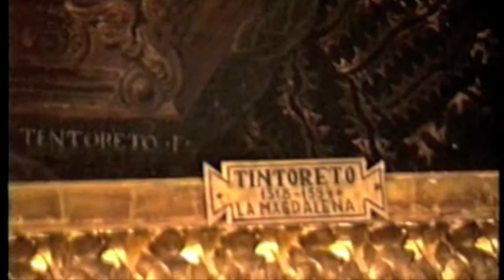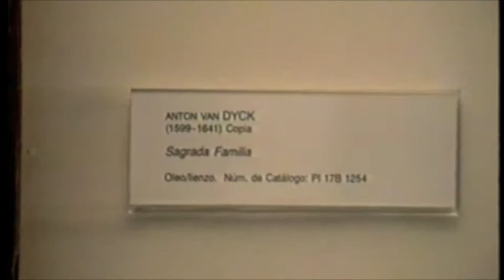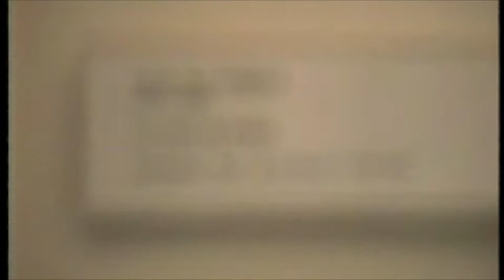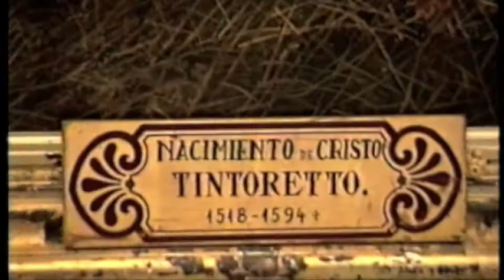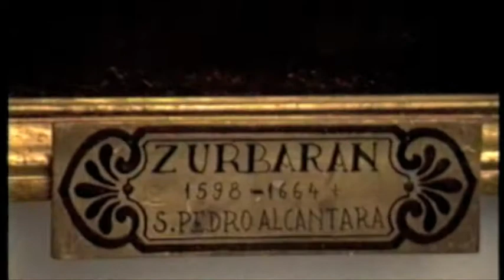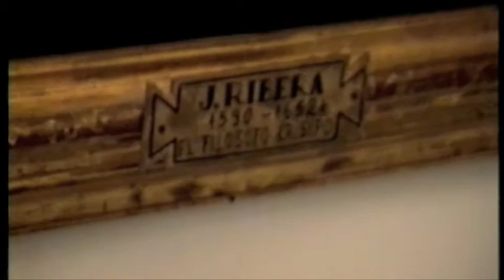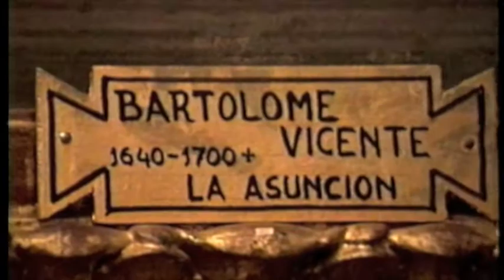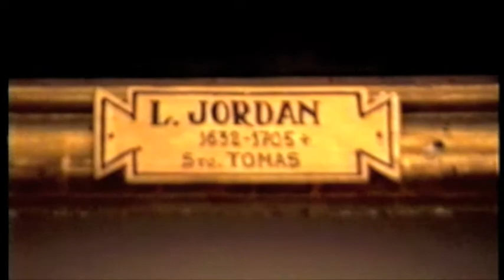Madrid October 1990